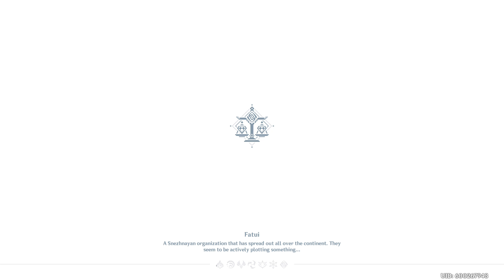Genshin Impact: Dailies, Nuking things with Ayaka, I MAXED MY TEAPOT BTW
Recording Software: OBS
Streaming Sofware: OBS
Computer: It's a Windows 7 Desktop OK? LOL
Camera:...?
Capture Card: Elgato HD60
Phone: Galaxy Note 8
Microphone: It's my LG headphones (G533 wireless headphones) or random Guitar Hero USB mic honestly
Thumbnail Editing Software: Inshot (app I use for gacha game thumbs etc.) and Canva usually
Stream Overlay Tools: Photopea